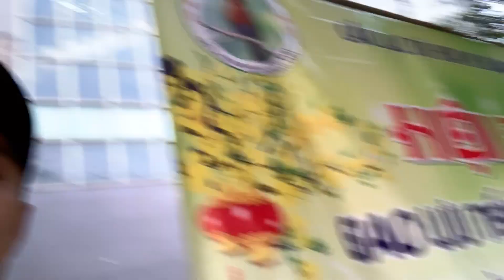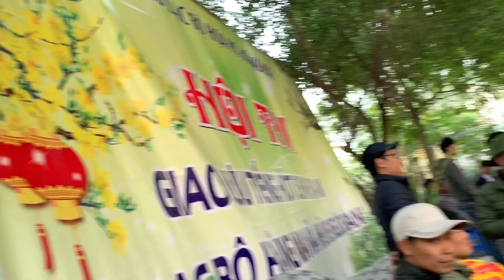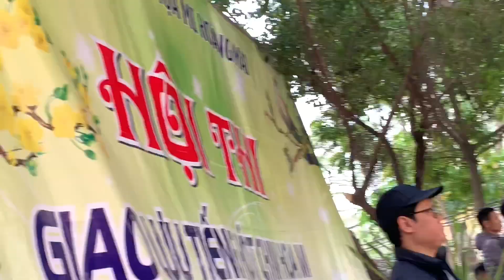Cuối năm giao lưu với ae Hoàng Mai vòng 6 tiếc chỉ chậm mỏ vài giây thôi , THÀNH TÍCH VUI RỒI !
“ HOẠ MI của bạn sẽ đẹp hơn vàng sáng hơn trông thấy từ chân đến mỏ một cách tự nhiên sau 8 - 10 tuần sử dụng CÁM MI ĐẤT VIỆT, và rõ rệt khác biệt sau 1 mùa lông, với nguyên liệu tự nhiên hoàn toàn “ko chất kích thích”, chim lửa đều ổn định bền lâu ! “
+ THÀNH PHẦN: Ngũ cốc, lòng đỏ trứng gà, thịt bò, nhộng tằm, mai mực, địa long, châu chấu, vitamin – khoáng chất lượng cao…
+ HDSD : Cám dùng ổn định quanh năm ( Dùng tốt cả mùa thay lông & thi đấu ).